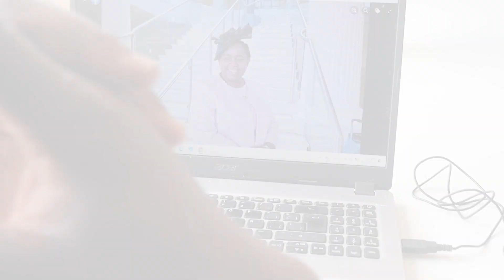BEHIND THE SECRET MOVIE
The secret behind the SECRET movie, we are sorry we have to rearrange the premiere till Wednesday 23rd August 2023 at 9pm CEST on Toyin Eso-Fatunsin's youtube channel. Join us and be blessed.